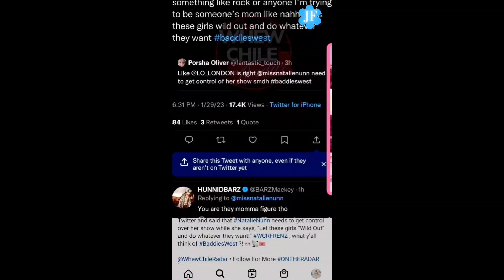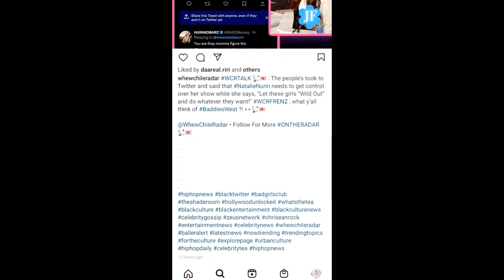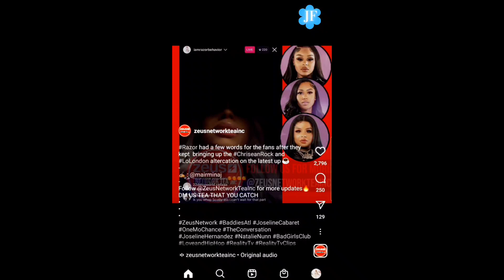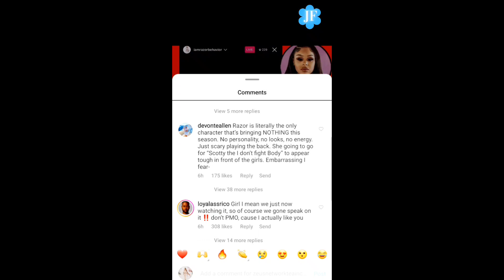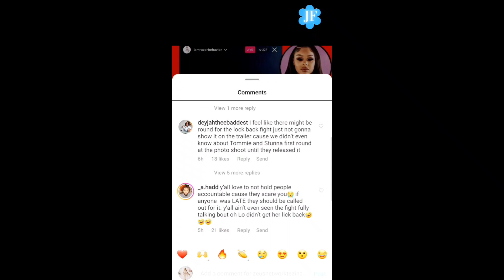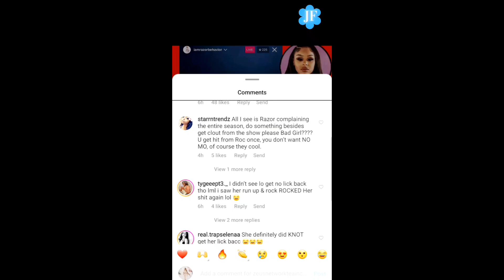BADDIES WEST NATALIE NUNN & RAZOR REACTION to LAST NIGHT BADDIES EPISODE| LO LONDON VS CHRISEAN ROCK